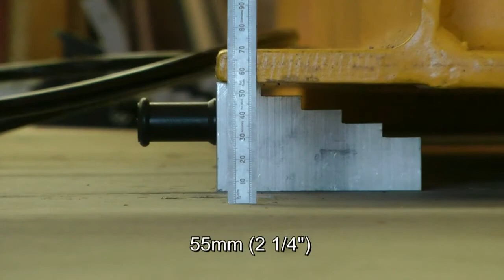Equalizer VLW18TE Vertical Hydraulic Lifting Wedge - SMP Tools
*** Tool Description ***

The VLW18TE Vertical Lifting Wedge uses an external hydraulic hose & hand pump allowing the tool to be operated a short distance away.

Check out this tool and more on our websites!